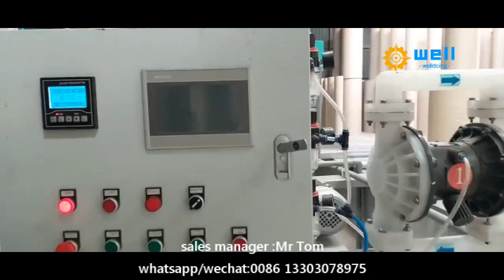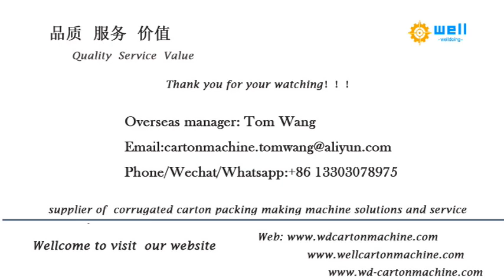pesticide Sewage treatment machine automatic#sewagetreatment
We has exported products to more than 10 countries , demonstrating that our high quality products and professional, individualized sales services have earned the trust of our customers and kept them coming back for more.